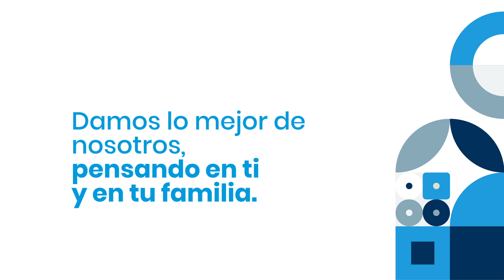Conócenos | Laboratorio Gramon Millet Ecuador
Somos un Laboratorio que busca que la gente se sienta bien, nos guían valores asociados al 𝗿𝗲𝗰𝗼𝗻𝗼𝗰𝗶𝗺𝗶𝗲𝗻𝘁𝗼 𝗱𝗲 𝗹𝗮𝘀 𝗽𝗲𝗿𝘀𝗼𝗻𝗮𝘀.

𝘛𝘳𝘢𝘣𝘢𝘫𝘢𝘮𝘰𝘴 𝘦𝘯 𝘦𝘲𝘶𝘪𝑝𝘰 𝑝𝘢𝘳𝘢 𝘭𝘰𝘨𝘳𝘢𝘳 𝘴𝘶 𝘮𝘢𝘺𝘰𝘳 𝘣𝘪𝘦𝘯𝘦𝘴𝘵𝘢𝘳, acercándoles soluciones para mejorar su salud.

¿Qué valores esperas de una empresa?